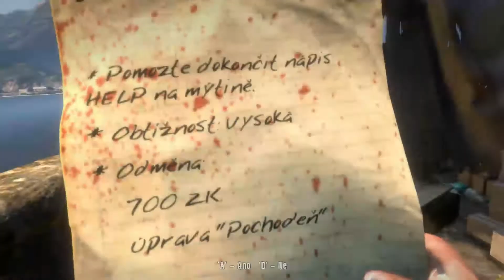CZ | Let's Play | Dead Island | 04# - Maják | CO-OP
Techland / Deep Silver / Akční, RPG / 2011

Ciao, vítám Vás již už mého třetího Lets Playe a to na hru, která slavila v roce 2011 docela velký úspěch a je to Dead Island, jak jste si už všimly. Tuhle hru budu hrát cooperativně ve svým herním a youtube parťákem StřelcemCZ viz. odkaz Budeme se snažit plnit jak hlavní, tak i vedlejší questy. Někdy se může stát, že díl bude příliš dlouhý. Když se tak stane, tak nastoupí střihová technika, ale nebojte se vše podstatné tam vždy zůstane.
Přeji příjemnou zábavu :o)